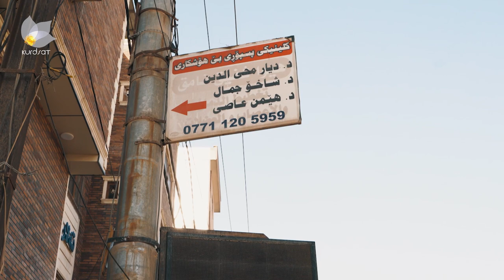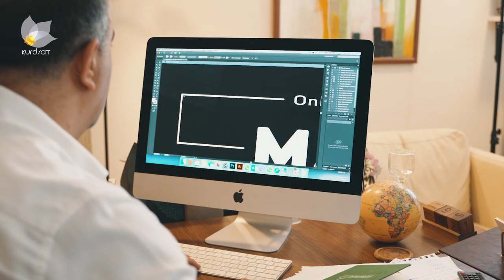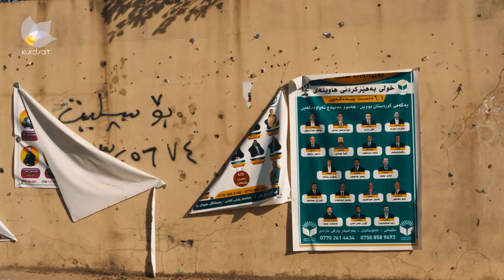ببینە تابلۆ و ڕیکلامە بازرگانییەکان چۆن سیمای شاریان ناشرین کردووە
وەسفێکی کورت بە کوردی
Short description in Latini